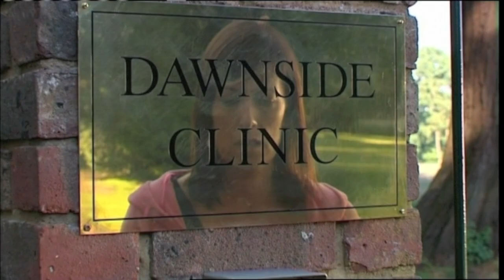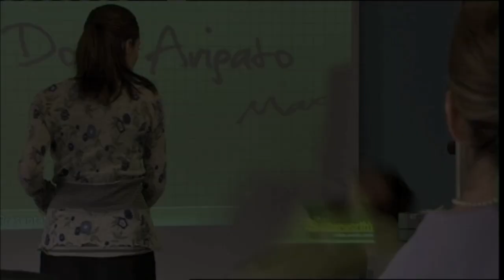Simon Butcher - Director of Photography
Simon Butcher - Director of Photography, Showreel
'Monday Monday' Promo ITV